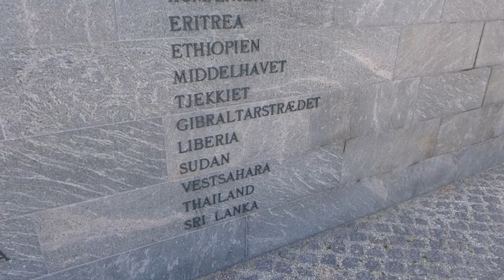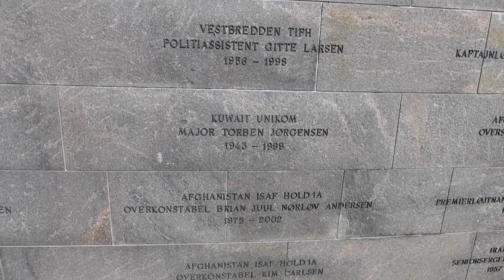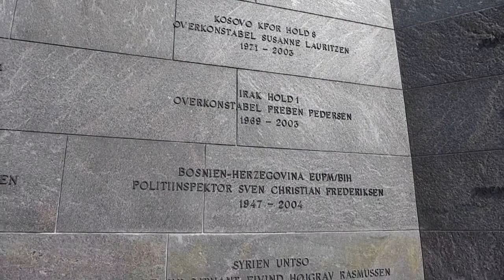Danish war memorial Copenhagen for the wars after WWII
The DANISH National Monument of Remembrance
 A new national monument of remembrance for the many brave Danish soldiers - who lost their young and precious lives in international peace keeping missions abroad - firmly to defend democracy and freedom in the developing countries and to prevent and reduce the treat of terrorism worldwide - has been inaugurated on September 5th - 2011 - on the special flag and memorial day for Denmark’s deployed personnel at the Old Citadel (Kastellet) in Copenhagen. The national monument - with an eternal flame burning - is placed at the “Prinsessens Bastion” in the centre of the Citadel area - and is open for the grieving families and supportive public - who now can honour their beloved deceased and fellow citizens - that died in service for Denmark - and who now can be remembered in a respectful and decent manner. In time - the area around the monument of commemoration - will turn into a flowering and well planted Memorial Grove. On the granite walls is the inscription of the names of the fallen - and the inscription signature of the monument is - “ONE TIME - ONE PLACE - ONE HUMAN BEING”. (EN TID - ET STED - ET MENNESKE).